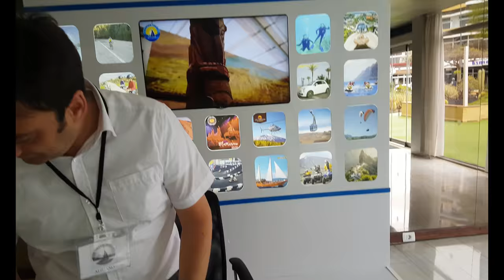Amazing El Teide Volcano, Tenerife Part 2, 4K, VLOG #24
Mount Teide is a volcano in Tenerife in the Canary Islands. It's the highest point in Spain (3718 meter summit), the highest point above the sea level in the islands of the Atlantic and the third highest volcano on a volcanic ocean island  in the world.
Myself and my son rented a car and drove up the mountains to the start of a experience to El Teide in April.

If any producer or label has an issue with any of the uploads please get in contact with me and I will delete it immediately.